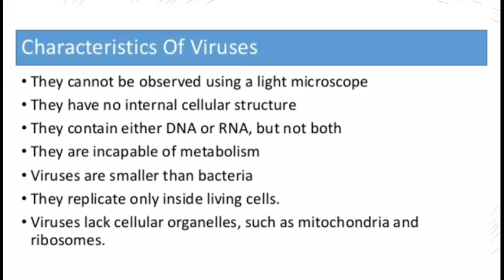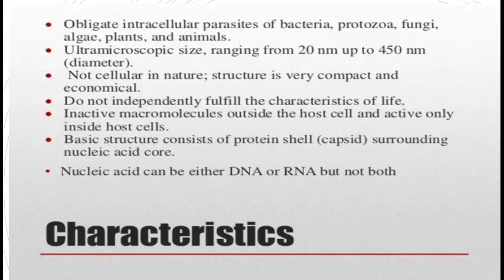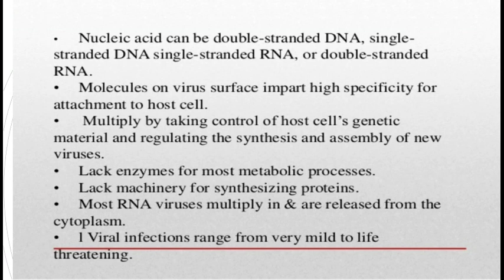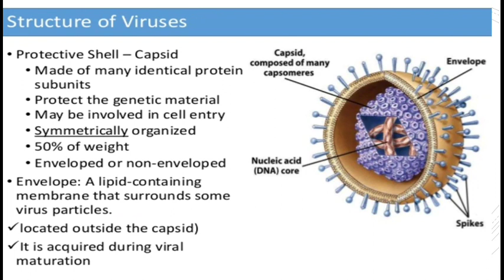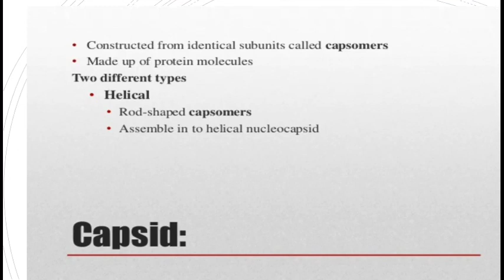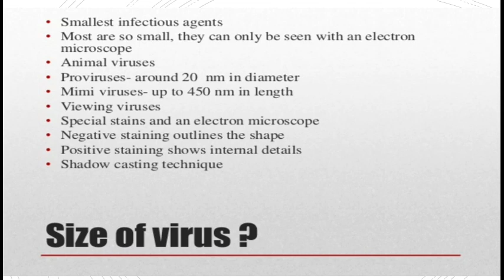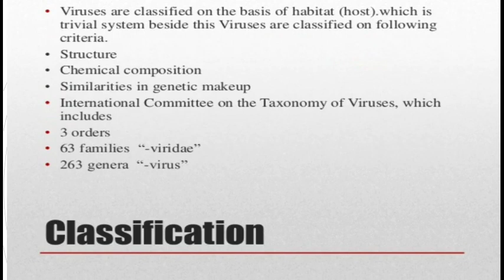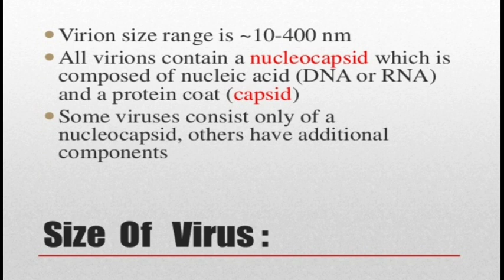B.Sc.PART I | VIRUSES PART 2 |PAPER I BOTANY | E-CONTENT BY DR.LEENTA ARORA